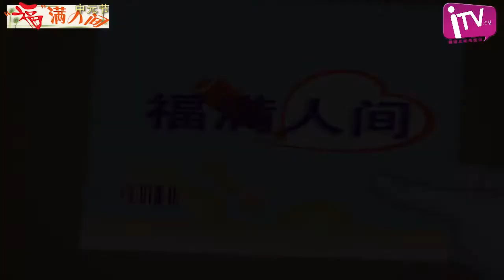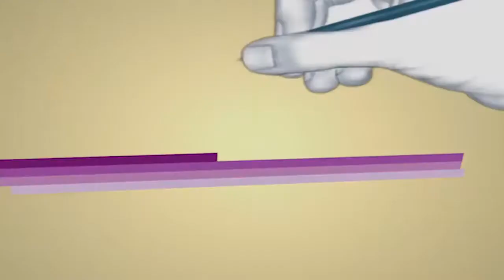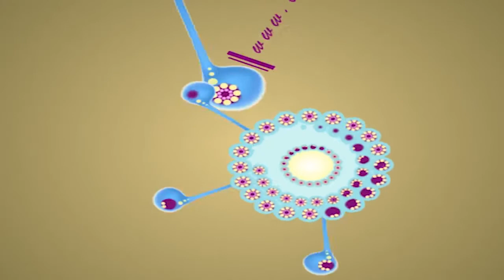福满人间 之 鬼节 part 3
"福满人间"是一档了解福建文化，学习福建语言的生活性谈话节目， 主持人鲍鸿，雪仪，和阿媽会带给你们福建传统文化，带你一起学习闽南语，带给你更多笑声。